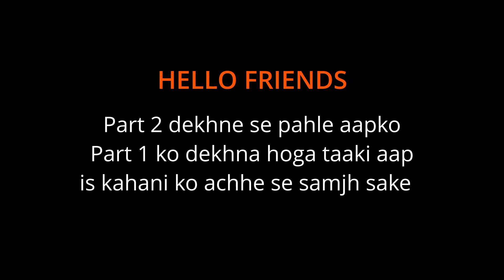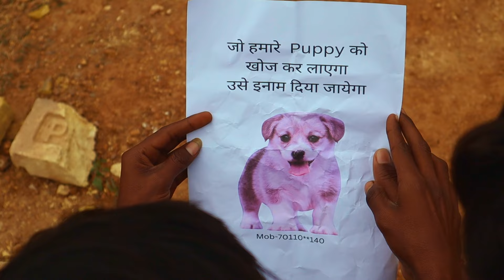KIDNAPPER CHUHAR SINGH 2 | किडनैपर चूहार सिंह 2 | Megastar Vines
Kidnapper Chuhar Singh 2 | Chuhar Singh 2 | Chuhaar Singh | Kidnapper Chuhar Singh Part 2

Cast :-
Dhela - MegaStar Om
Chuhaar Singh - Dablu Rudra
Chuhar Singh ka beta - Raja Chauhan
Vijay Chauhan - Naseeb Khan
Kaliya - Achhelal Chauhan
Police - Rohit
Dhela ka Father - Karan Gupta
Other - Vikram, Aabid, Aditya, Rohit 2

Edit by - MegaStar Om
Script by - MegaStar Om
Directed by - MegaStar Om
Thumbnail by - MegaStar Om
Camera - Raja Chauhan

Chuhaar Singh part 2
Chuhaar Singh 2
Kidnapper Chuhaar Singh 2
Kidnapper Chuhaar Singh
Comedy
Comedy Video
Funny video
Full comedy Video
Action video
Suspense thriller
Suspense video
Viral video